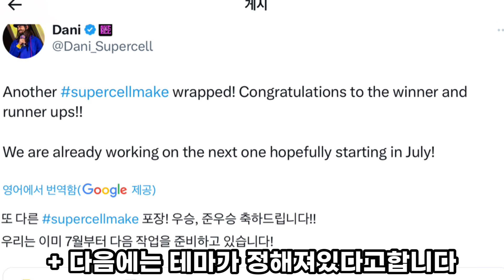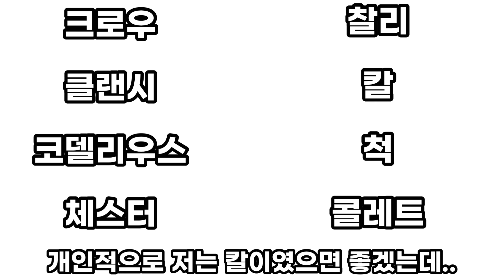다음 슈퍼셀메이크 스킨 // 브롤러 + 컨셉 떡밥 유출ㄷㄷ🥶🥶 [브롤스타즈 떡밥]